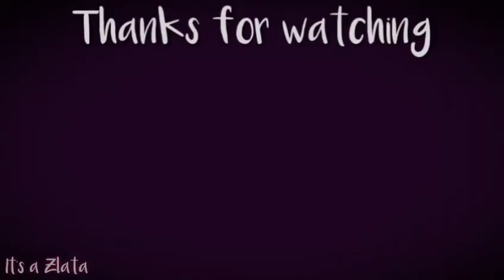GRRRLS - meme {Baldi's Basics} {Principal of the thing} {Remake}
Случилось ошибка